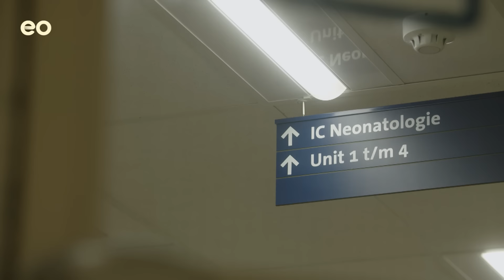Deze baby kon niet vanzelf ademen | Handen aan de couveuse #6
Baby Fienne wordt met spoed en in kritieke toestand naar de IC Neonatologie van het ErasmusMC Sophia gebracht. Het was geen zorgeloze zwangerschap en bij de geboorte bleek dat er meer aan de hand is.

Meer weten?